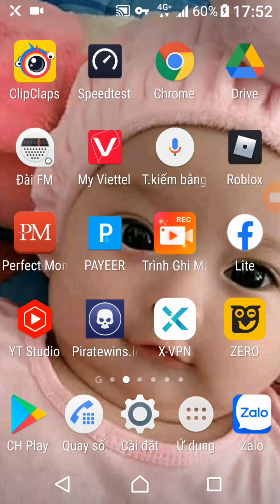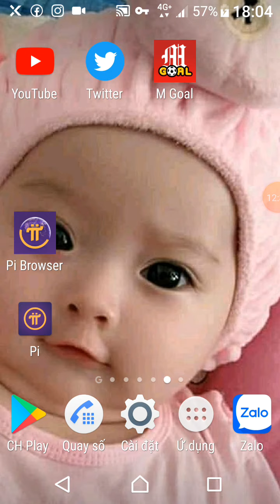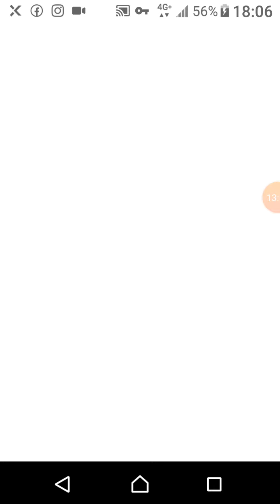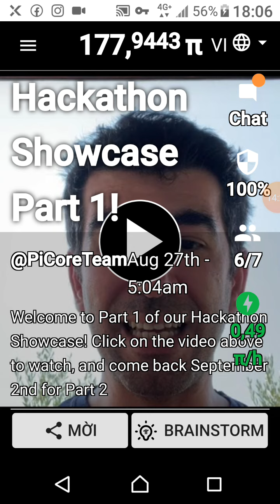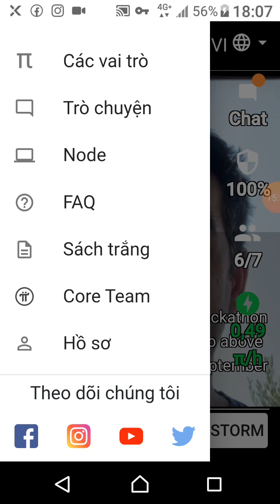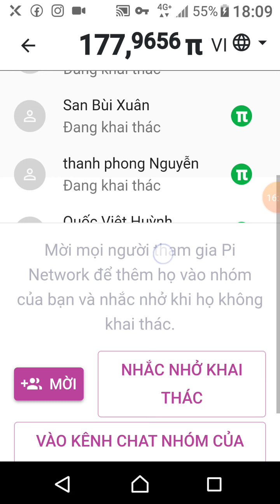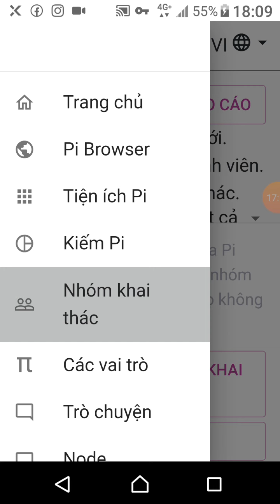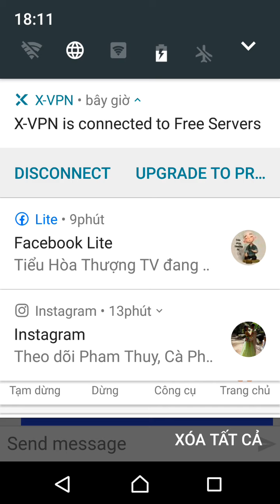hai nhái miền tây dự. án pi netwot . làm giào trong 5 năm cho ae nui ốc bưu đen.